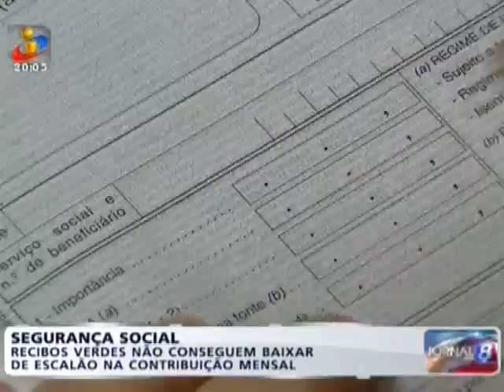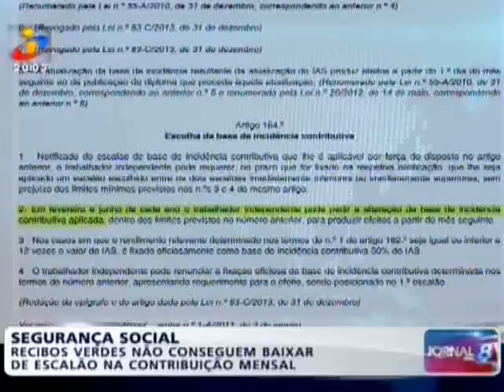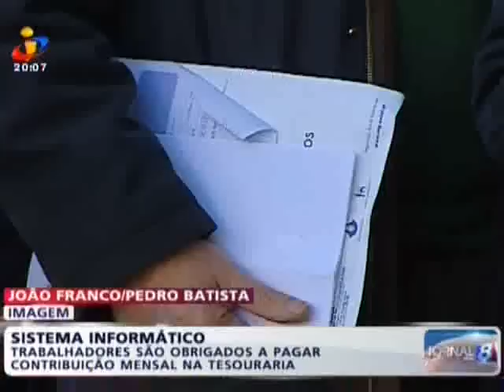TVI: Recibos Verdes não conseguem baixar de escalão